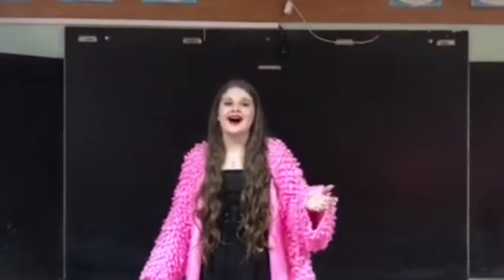Golden Time Distant Festival | 18 Season | Drozhenko Margo | GTGR-1801-1729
Имя участника или коллектив: Drozhenko Margo

Страна: Ukraine

Название конкурсной работы: Hallelujah

Педагог: Shevchuk Iryna

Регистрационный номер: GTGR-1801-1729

Номинация: Эстрадный вокал

18 Season

Участие в других конкурсах и фестивалях / творческие достижения: Участвовала в концертах, городских, областных и Всеукраинских конкурсах